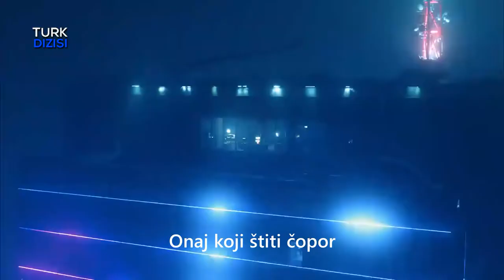Vuk 2039 I TV SPOT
●Copyright: CaglarArts
●Produkcija: BluTv, CaglarArts
●Licenca: Upotreba Dopuštena!
●Autor prijevoda: Turk Dizisi